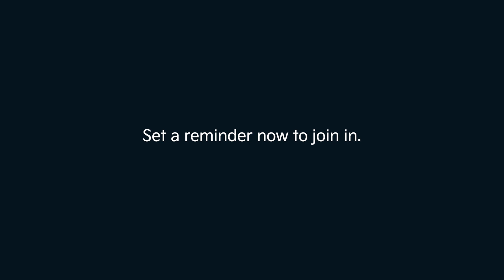Kia I The new Sonet TheWildReborn I 1 Day to go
The final countdown begins!

In just 24 hours, witness the New Sonet take center stage.

New Sonet World Premiere – December 14th at 12 noon. Join in!